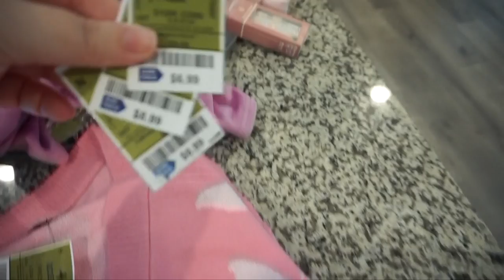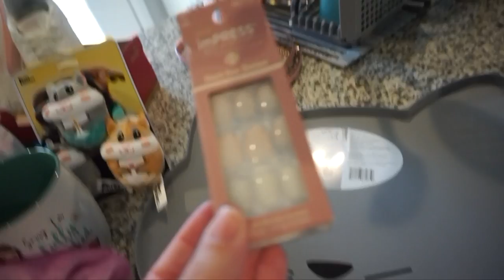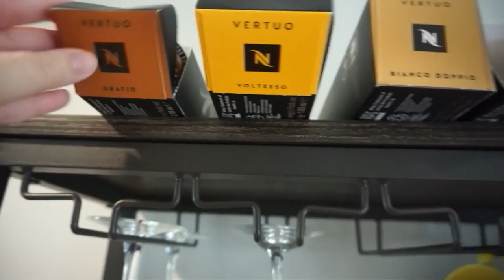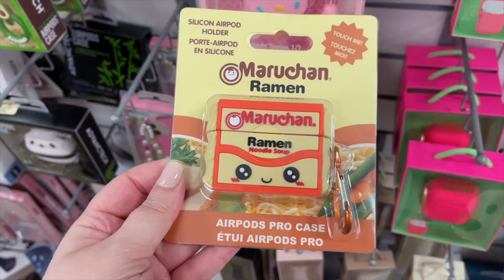VLOG 182 : SHOP WITH ME + new car, job interview & PR packages!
Hey y'all! It's been a WHILE (again) but I'm back with lots of life updates and shopping and PR packages!

[ These are brands I love! I'll receive a small % of any sale through these links & codes at no additional cost to you! Thank you for helping me chase my dreams! ]